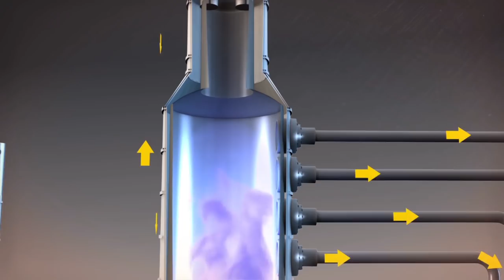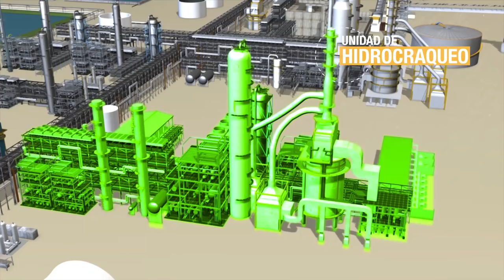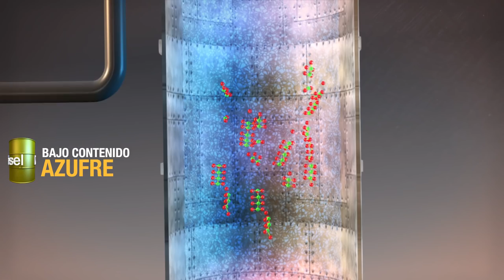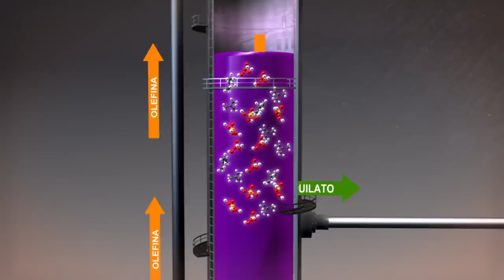Así funciona la Nueva Refinería de Cartagena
Conozca el paso a paso de cómo inicia la operación de la refinería más moderna de América Latina. También podrá ver el detalle de cada uno de los derivados que producirá este nuevo complejo industrial.